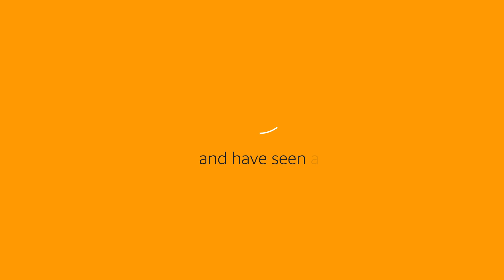Amazon Alexa adopts Amazon EC2 Inf1 instances powered by AWS Inferentia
Today, the Amazon Alexa team migrated a majority of their GPU-based machine learning inference workloads to Amazon EC2 Inf1 instances powered by AWS Inferentia.